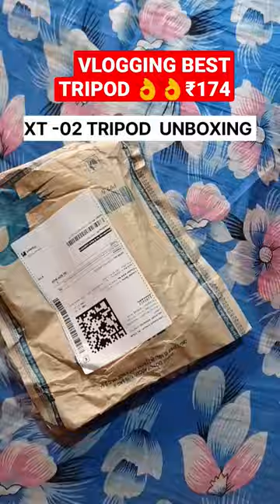NEW VLOGGER BEST TRIPOD || LOW PRICE 👌👌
THANKU SO MUCH FOR WATCHING MY VEDIO 🙏🥰😍